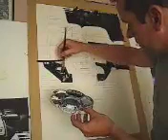jenson button car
jenson button car. I have started on this just to have a break from doing the portrait because its becoming more difficult than I first thought.